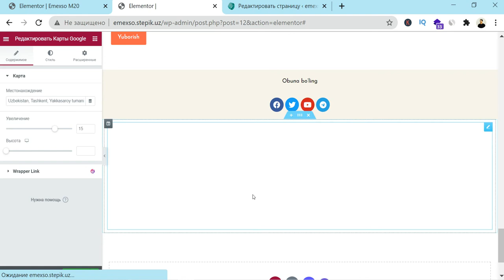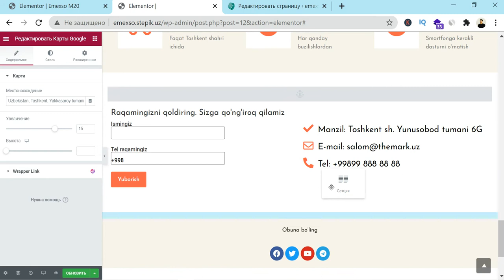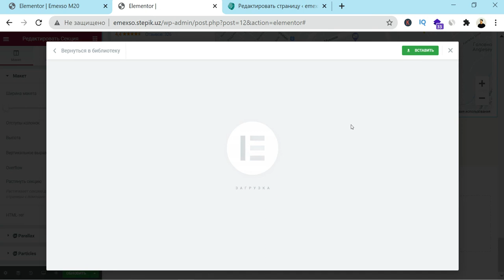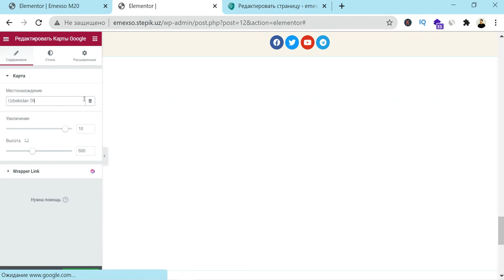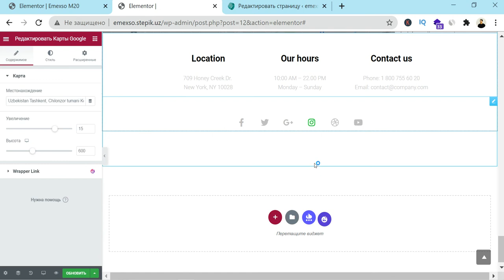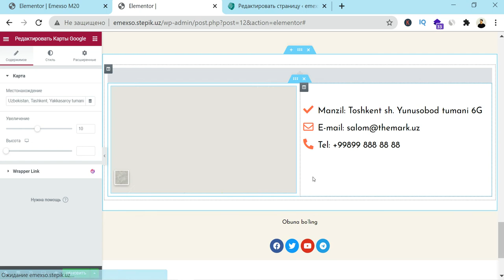Google maps o'rnatish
Ushbu videoda Elementorda tuzilgan saytimizga Google Maps o'rnatamiz.